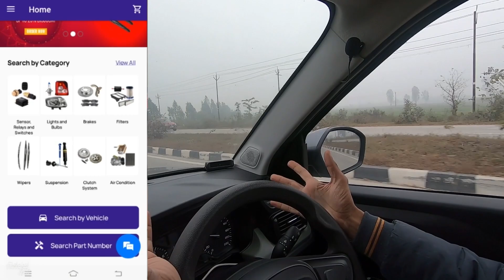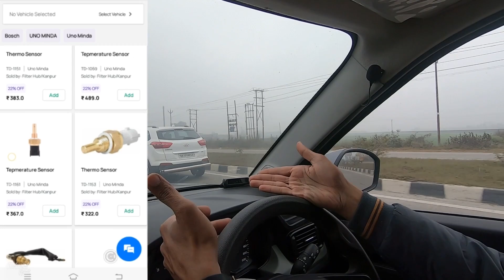धुँध हो या घना कोहरा‼️चीरते हुए जाना बस ये Trick याद रखना|| Foggy weather Driving Tips